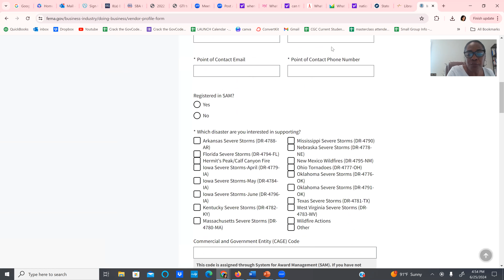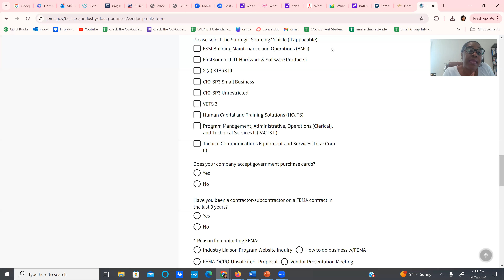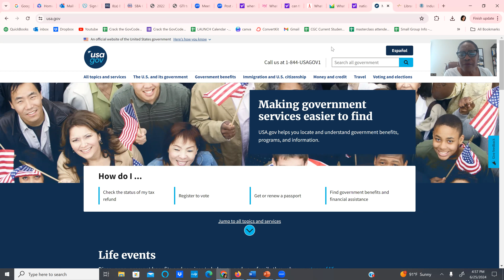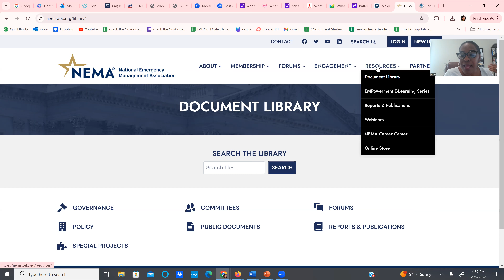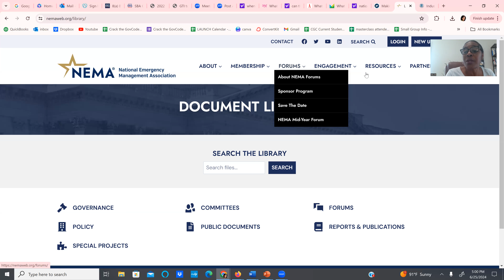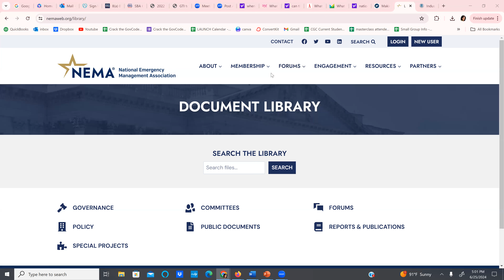3 WAYS TO WIN DISASTER RELIEF 6-FIGURE GOVERNMENT CONTRACTS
💼 Ready to Start Earning 6-Figures in 2025 with Government Contracts for Disaster Relief Contracts, Middle Man, and Reselling Products? 💼

Join our FREE GovCon Lunch & Learn series!
Packed each week with steps to help you win 6-figure government contracts that could make you rich and successful in the government contracting world in 2025.

Here’s what you’ll learn:
✨ How to win disaster relief contracts
✨ The secrets of the Middleman Method
✨ Step-by-step DIBBS training

💡 Don’t miss out—Register now!

3 WAYS TO WIN DISASTER RELIEF 6-FIGURE GOVERNMENT CONTRACTS
In this video, I will share my steps to winning 3 ways that I won disaster relief government contracts. In the govcon world of disaster relief government contracts, you want to make sure that you focus on FEMA and NEMA and your state and local government disaster relief government contracts. There are LOTS of 6-figure government contracts if you are register in the right databases to be found.

🚀 Want to learn even more?
Learn how to win government contracts faster with a repeatable system that works every time.

🔹 I will teach you even more on how to scale your business to 6-Figures & BEYOND... using my formula that has worked for me for 28 years with government contracts.

💰 Ready to win a 6-Figure Government Contract?
I started from scratch and scaled my business to millions with Government Contracts. You can too!

📢 My goal is for my government training videos to give you HIGH-LEVEL information

👀 Want to receive more EYE-LEVEL insights about government contracting?
I will teach you even more on how to scale your business to 6-Figures & BEYOND... using my formula that has worked for me for 25 years with government contracts.

💼 Ready to Learn & Earn how to become rich with Government Contracts?

🎥 In this video, I will share:
✅ How to create a 6-Figure Winning Signature Offer
✅ How to build relationships with government buyers
✅ How to locate contracts as soon as they expire
✅ How to be found on government websites and more!

🚀 You will be ready to move forward with becoming rich with government contracts!

NEXT STEPS TO GET STARTED:
🔹 Step 1: Join Our Private Facebook Group
Connect with business owners who are already earning 6 figures in government contracts. Share ideas, ask questions, and get inspired.

🔸 Step 2: Sign Up for the Crack the GovCode Course
Join our top course—students have won over $212M in contracts in the last 90 days and in 2025!
Learn no-bid strategies, RFP templates, and more.

🔥 Open enrollment starts March 17th—join the VIP Waitlist now for exclusive perks!
✅ Recently updated to reflect ALL the changes for 2025.

🎯 Plus, check out The GovEdge Course!
The GovEdge Course is our popular program designed to help you win government contracts with proven strategies and expert guidance with ease.

✅ No need to wait—you can get started right away!

🚀 Take your government contracting knowledge to the next level with expert strategies and insights.

Explore our programs, tools, and resources to help you win government contracts.

🔸 Step 4: Contact Our Support Team
Have questions? Jessa and Gwendolyn are happy to help!

💼 Take the first step today and start your journey to 6-figure success in government contracting!

While we make every effort to ensure that we accurately represent all the products and services reviewed on this channel and their potential for income, it should be noted that earnings made by our company, students & clients vary. As with any business, your results may vary and will be based on your individual capacity, business experience, expertise, and level of desire. There are no guarantees concerning the level of success you may experience. The testimonials and examples used are exceptional results that do not apply to the average purchaser and are not intended to represent or guarantee that anyone will achieve the same or similar results. Each individual’s success depends on their background, dedication, desire, and motivation.